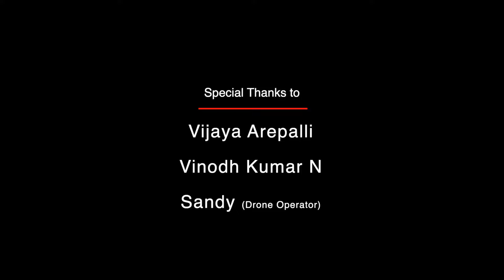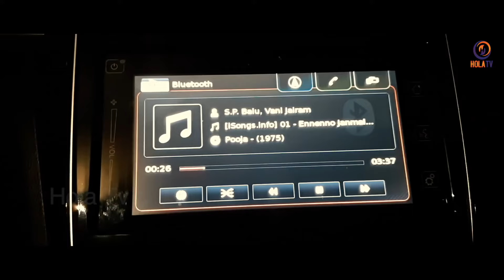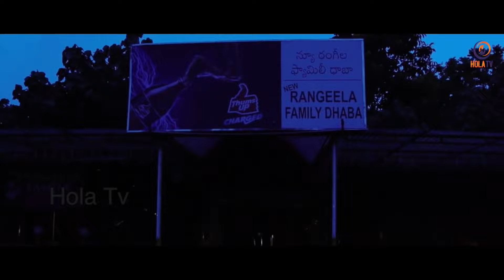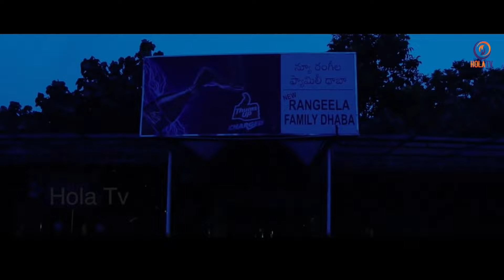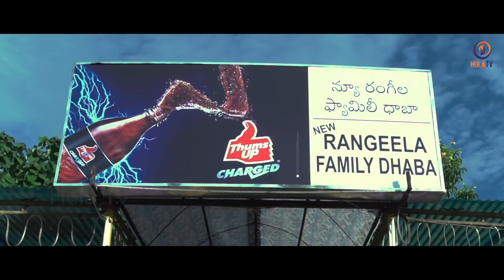Rangeela Dhaba Latest Telugu Short Film 2023 | Directed By Dinesh RD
Rangeela Dhaba Latest Telugu Short Film | Directed By Dinesh RD |
Hola Tv Presents.